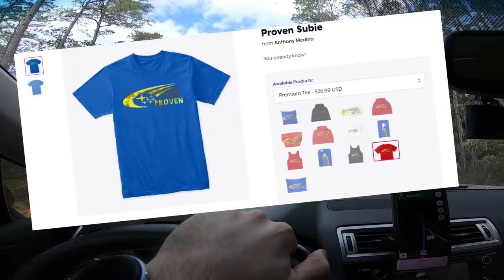MTB Workout With the Subaru!!!